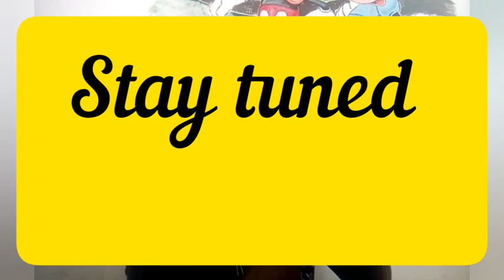LifeSoFar. An interview with Nana Kwabena Asante